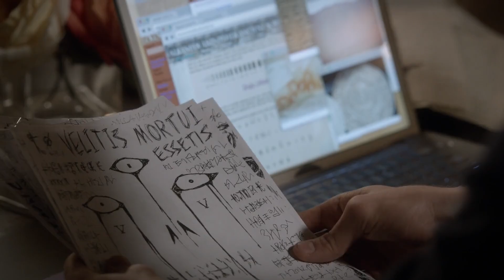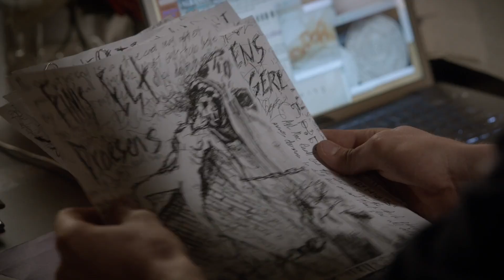Ravenswood - Simon Brings Luke Home From Jail For Remy - "Home is Where the Heart Is" (1x07)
Ravenswood - "Home is Where the Heart Is (Seriously Check the Floorboards)" (1x07)

Remy’s father comes home with Luke. Remy’s ecstatic to see him.

Remy deals with the lingering effects of her dreams. Caleb's father comes to town. An ominous discovery is made at Luke and Olivia's house.